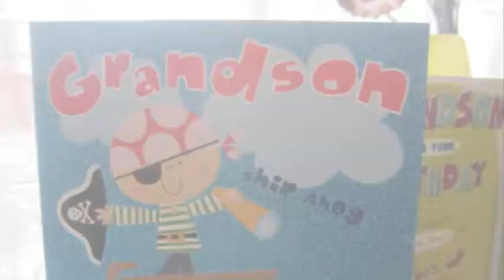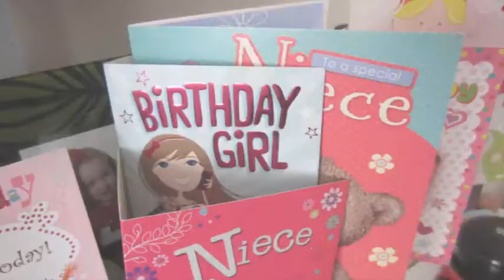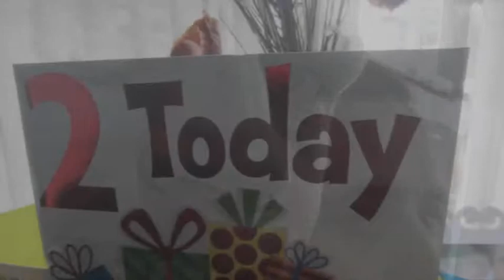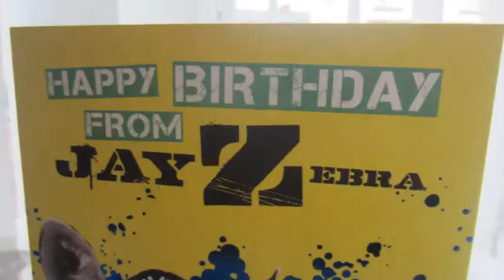KIDS PARTY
the kids birthday bash